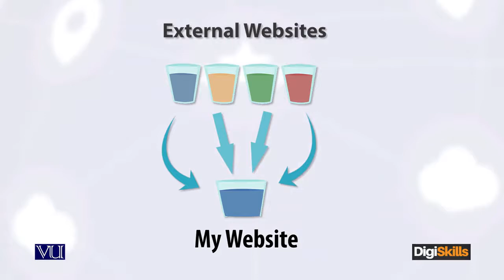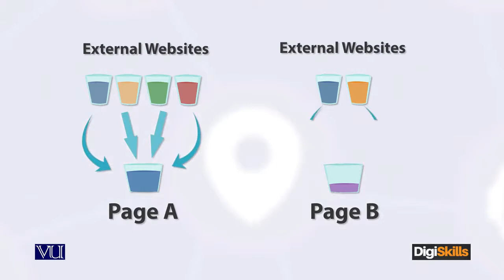150 - E Commerce ¦ SEO in Urdu ¦ Link Juice ¦ DigiSkills Pakistan - E - Commerce By Digiskills